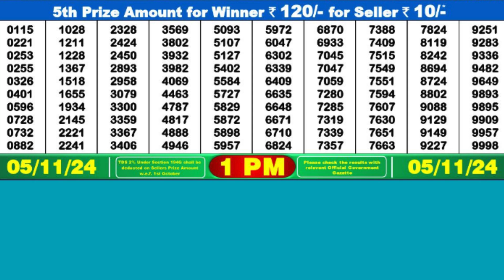DEAR GODAVARI TUESDAY WEEKLY LOTTERY TODAY RESULT 1 PM 05/11/2#latest lottery result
DEAR GODAVARI TUESDAY WEEKLY LOTTERY TODAY RESULT 1 PM 05/11/24, FIRST PRIZE 1 CRORE, DRAW NO 84 MRP Rs 6,\